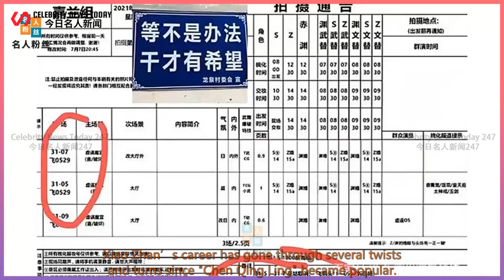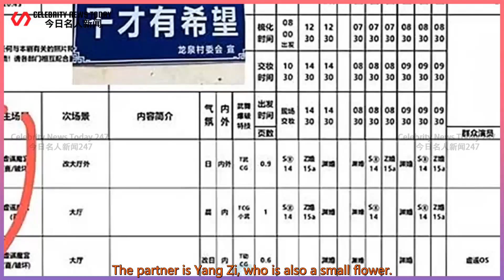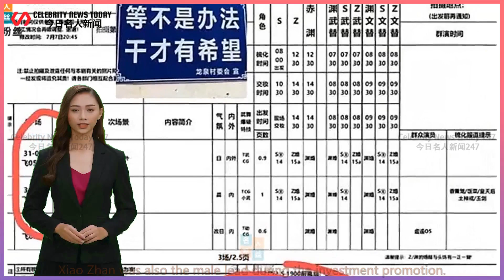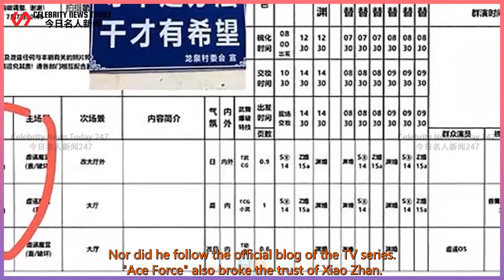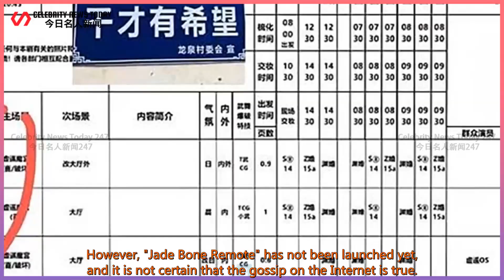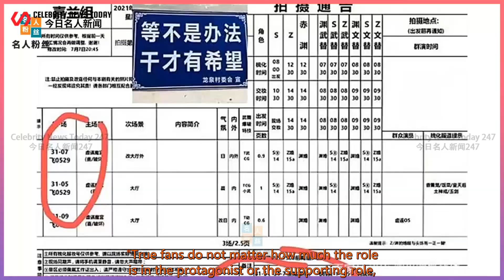"Yu Bone Yao" also missed the appointment? The story of Xiao Zhan on the Internet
Celebrity News Today 247 2021/09/21 : "Yu Bone Yao" also missed the appointment? The story of Xiao Zhan on the Internet
 "Yu Bone Yao" also missed the appointment? The story of Xiao Zhan on the Internet has been deleted,  Netizen: It's so difficult to watch a show.  After the launch of "Clearness Action", the careers of many traffic artists were affected.  But the idol Xiao Zhan has more and more endorsements, and the resources are getting better and better.  He has also beco